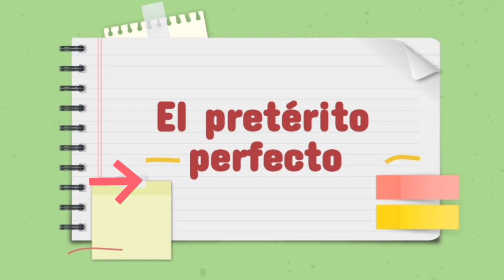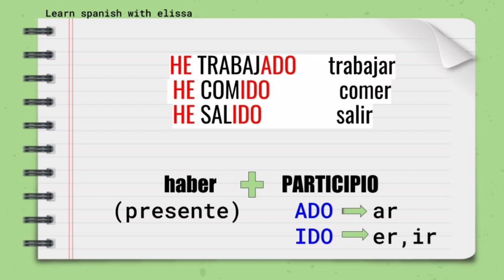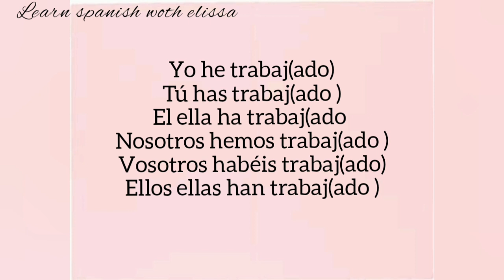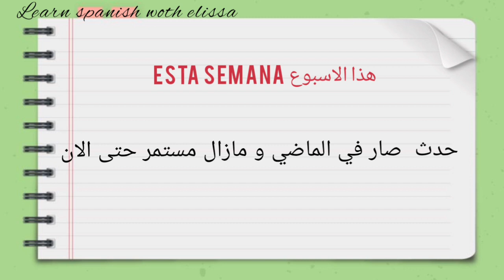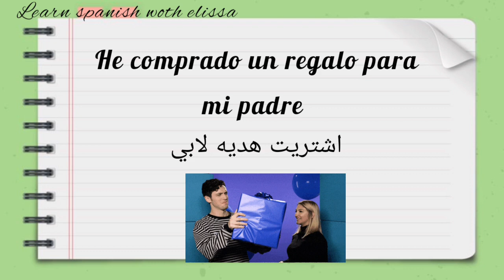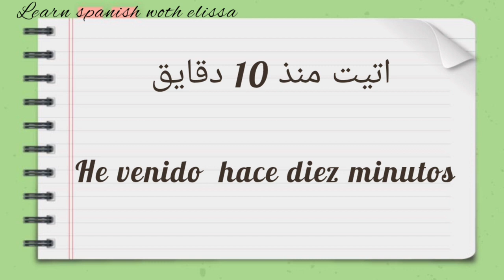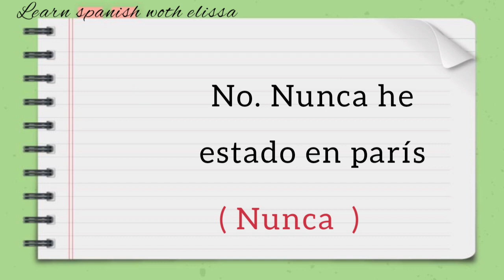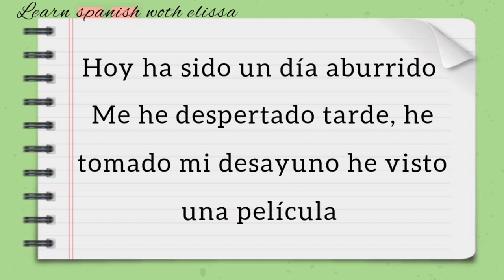الدرس 2 تصريف الافعال -الماضي التام pretérito perfecto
مرحبا بكم في قناتي لتعلم اللغه الاسبانيه اتمنى ان تكونوا قد استفدتم من الدرس

تعلم_الإسبانية_مع_إليسا
تعلم_الإسبانية_مع_إليسا_تصريف_الأفعال
تعلم_الإسبانية_مع_إليسا_تصريف_الأفعال
تعلم_الإسبانية_مع_إليسا_تصريف_الأفعال

1000 كلمه شائعه في اللغه الاسبانيه تركيبها في جملة  الجزء الثاني